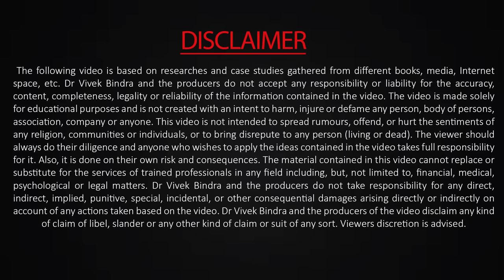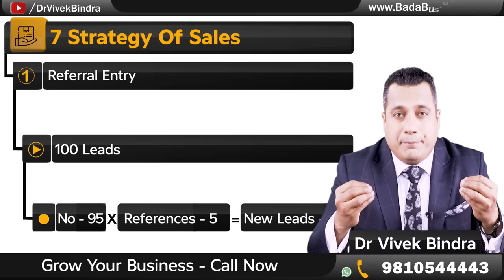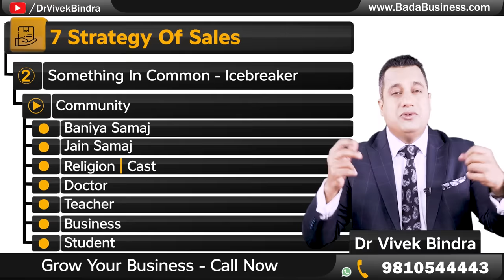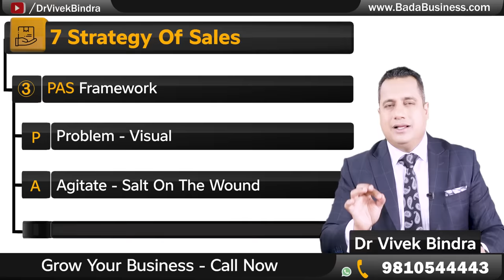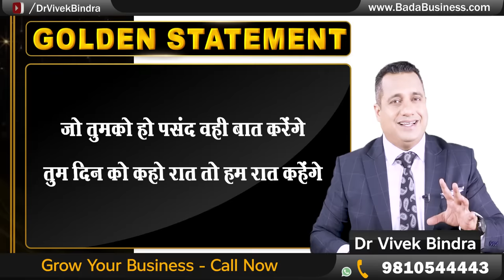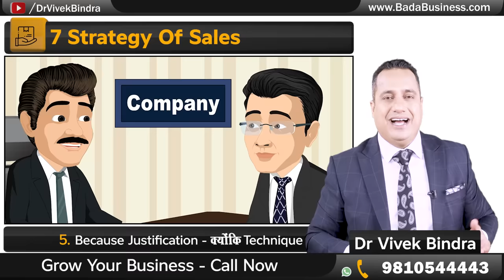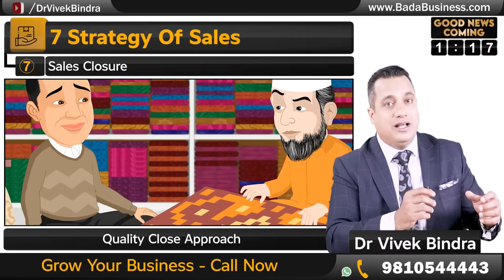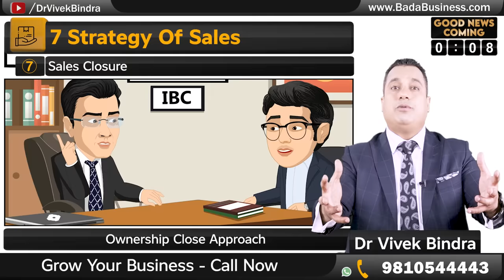7 Strategies To Grow Your Sales | Super Salesman | Dr Vivek Bindra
Sale is absolutely a necessary aspect of a successful business. Every businessman wants to grow business sales to increase profit. However, selling is not that easy without the right strategies.
Watch this video in which Dr. Vivek Bindra explains about 7 Sales Strategies that will help you to become Super Salesman. To understand this step-by-step sales strategy, watch this video till the end.
1. Referral Entry
2. Something in Common
3. PAS Framework
4. I Am On Your Side
5. Because Justification
6. BYAF Technique
7. Sales Closure

The time for change is now! Don't miss this golden opportunity to learn from the best. Book your seat for the grand Entrepreneur’s Launchpad event today:

Dr. Vivek Bindra is the Founder & CEO Of Bada Business Pvt. Ltd., One Of The Most Progressive Ed-Tech platforms in South East Asia. He is the only business mentor in the world to receive 9 Guinness World Records.

"Billionaire's Blueprint" is a program by Bada Business Pvt. Ltd, an initiative led by Dr. Vivek Bindra. It is a one-of-a-kind diploma program in entrepreneurship. In this course, your professors will be billionaires themselves, who will impart their experiences and knowledge to you. Experience engaging and immersive learning with the integration of technology.

Billionaire's Blueprint के साथ अब सिर्फ किताबों से नहीं अनुभवों से भी सीखिए।